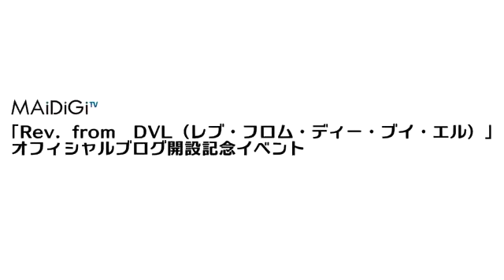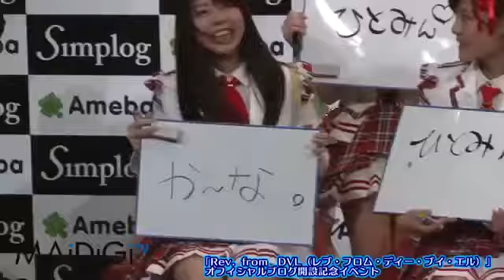橋本環奈、ブログネタ探しでメンバーに質問 ブログ開設イベント2